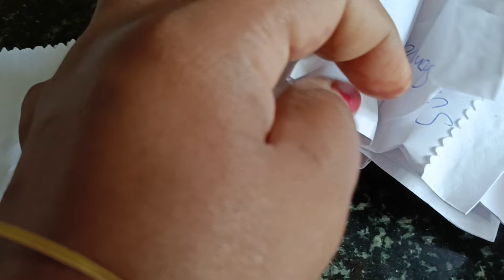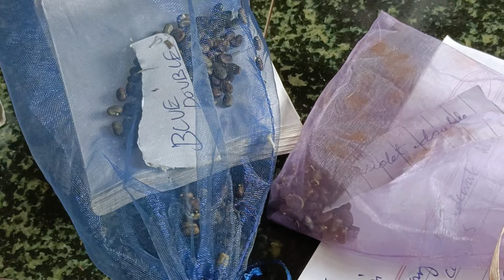புதியதாக பூத்த Rainlily என்ன பெயர் / சங்குப்பூ seeds Free/ கஸ்தூரி மஞ்சள் கிழங்கு வேணுமா 8973385884